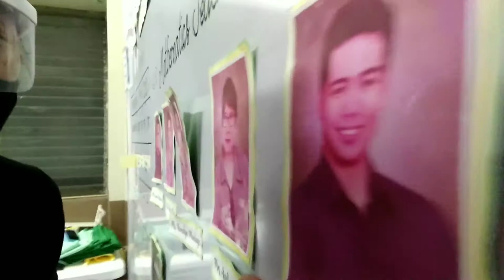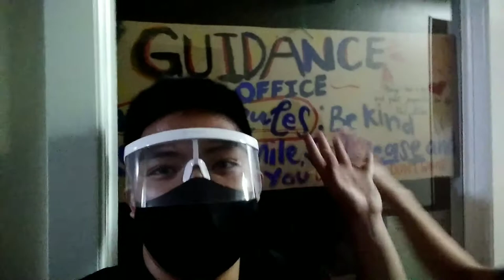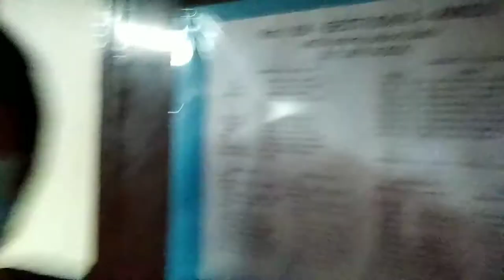Vlog 24: What is it like inside Quezon City Academy || SCHOOL TOUR